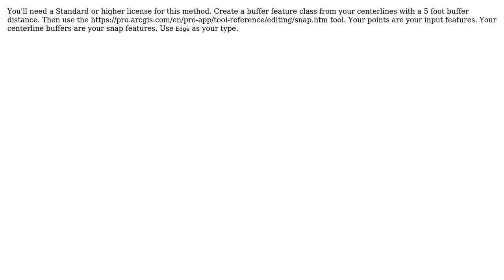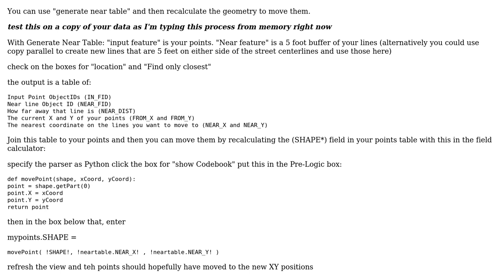GIS: Moving points closer to polyline using ModelBuilder? (3 Solutions!!)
GIS: Moving points closer to polyline using ModelBuilder?

With thanks & praise to God, and with thanks to the many people who have made this project possible! | Content (except music & images) licensed under CC BY-SA | Music | Images & others | With thanks to user Zipper1365 user PolyGeo user FelixIP user Emil Brundage user C77 and the Stack Exchange Network Trademarks are property of their respective owners. You are responsible for your own actions.